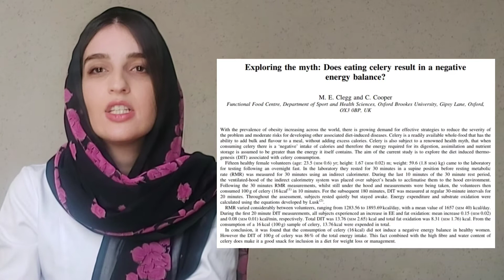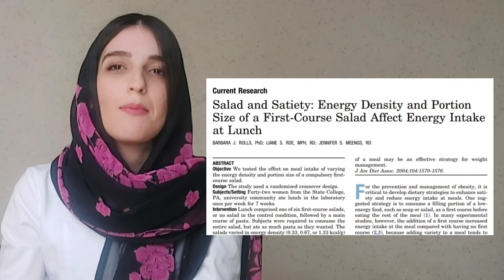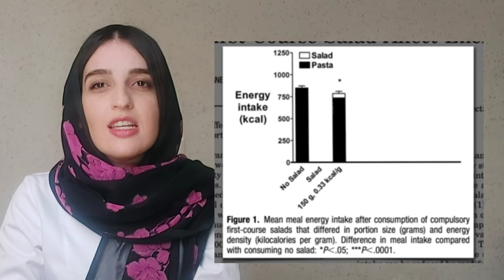کدام خوراکی کالری منفی دارد؟ | Celery and negative calorie myth